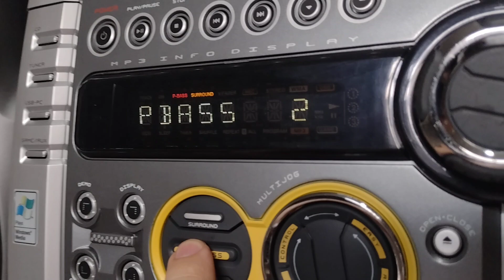Som Gradiente As m550 em detalhes bass music caixas Aiwa F15